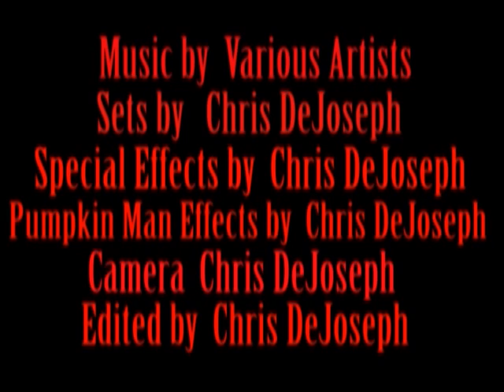The Witch of Webb Road 2015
A creepy Witch creates a  Jackal Servant to bring her virgins for her sacred stew of immortality. Halloween fun with lots of Sexy virgins! Stars Harold Oster, Chris Stegal, Matt Clary, Chris DeJoseph, and 4 sexy babes! Produced, Written and Directed by Chris DeJoseph.